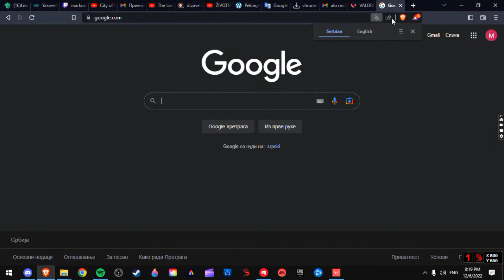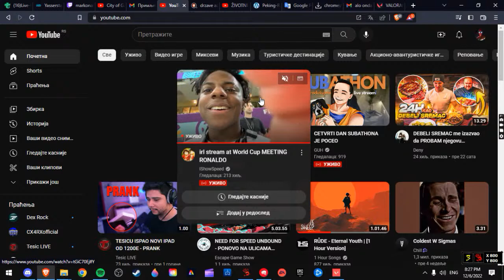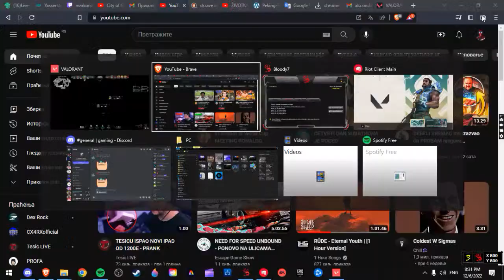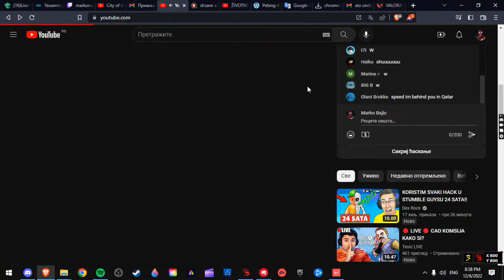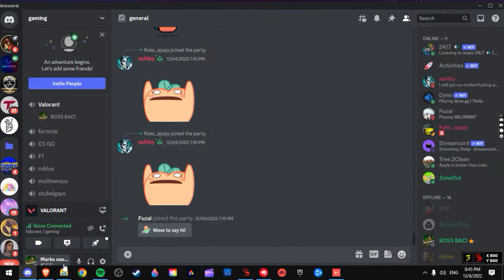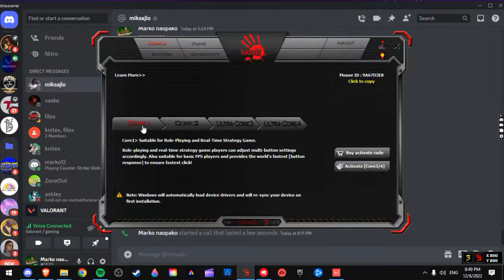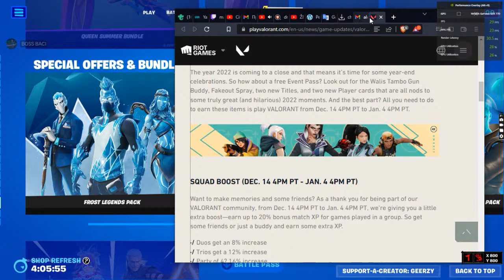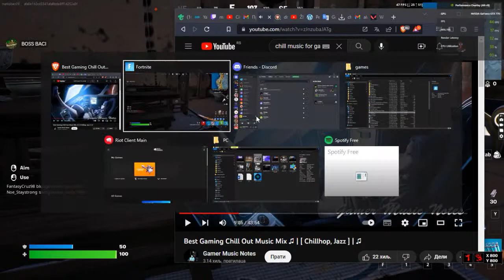Idemooooooo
GPU: NVIDIA GeForce GTX 770
CPU: Intel(R) Core(TM) i7-4790K CPU @ 4.00GHz
Memory: 32 GB RAM (31.93 GB RAM usable)
Current resolution: 1360 x 768, 60Hz
Operating system: